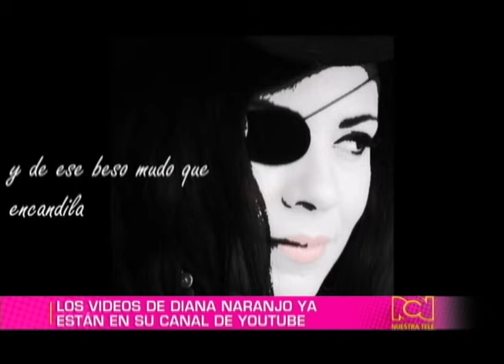DIANA NARANJO en Tenemos Que Hablar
Especial Independencia